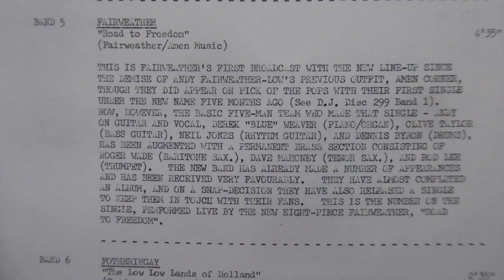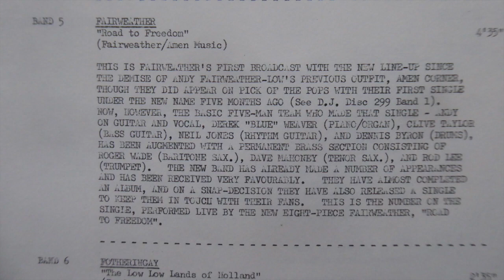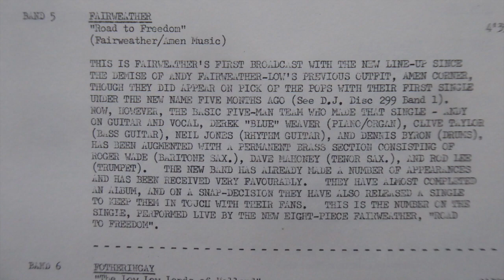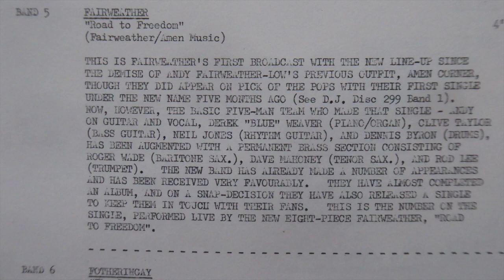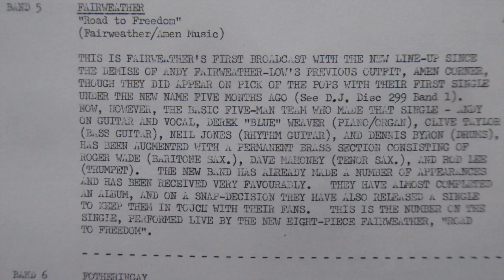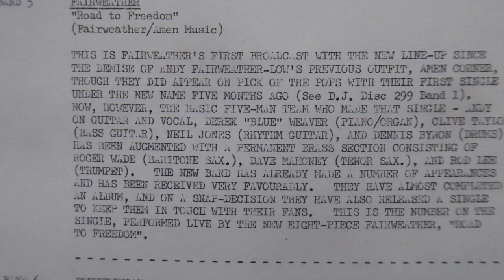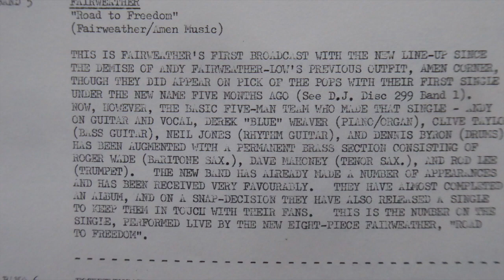FAIRWEATHER BBC session 1970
1. Interview
2. Road To Freedom

recorded at BBC studio on 7th December 1970